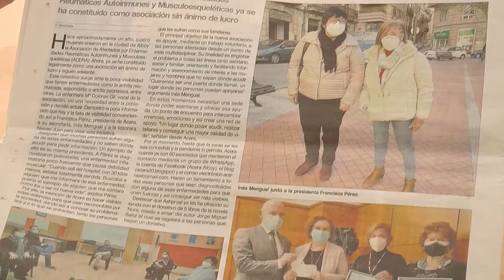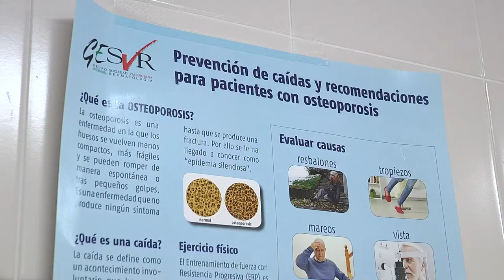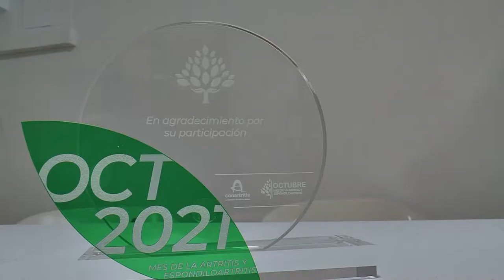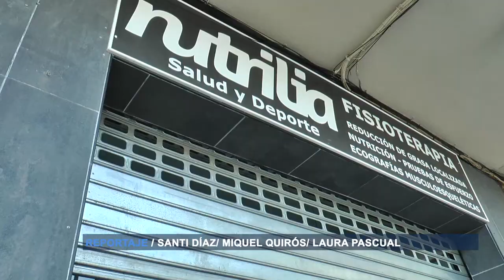ACERA ya cuenta con una sede en Alcoy | Cecova TV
La Asociación de Afectados por Enfermedades Reumáticas Autoinmunes y Musculoesqueléticas, ubicada en Alcoy, cuenta con una sede que ha sido concedida por el Ayuntamiento. Unas instalaciones para que los afectados por alguna enfermedad reumatológica se reúnan, pregunten dudas, organicen encuentros, etc. Un espacio al que acudir para cuidar de su salud.